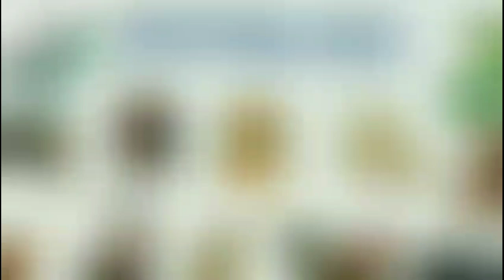Tử Vi Hàng Ngày 08/6/2024 của 12 Con Giáp